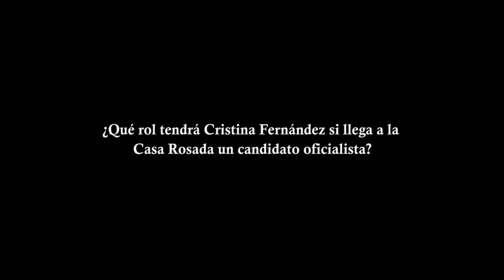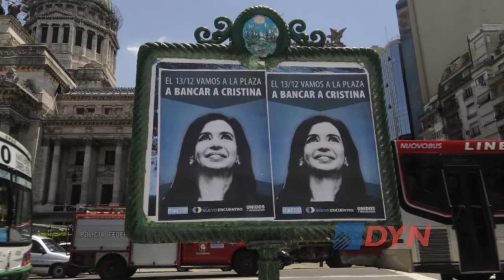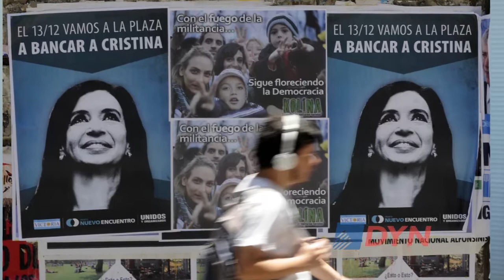Que rol tendra Cristina Fernández si llega a la Casa Rosada un candidato oficialista segun analista